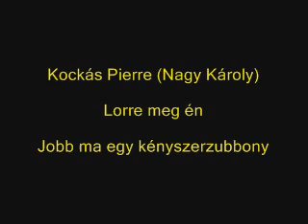Kockás Pierre (Nagy Károly) - Lorre meg én 2. fejezet / hangoskönyv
Kockás Pierre
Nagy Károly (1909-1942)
Lorre meg én (1942)
A légiós könyvek világhírű írója, Nagy Károly ezúttal újabb oldaláról mutatkozik be. Az olvasó egy vérbeli krimi izgalmait élvezheti végig, kettős látásmódban. Mind a szerző – Kockás Pierre –, mind a főhős – Lorre – előadja a maga változatát arról, hogy mi is történt az oráni tébolydában.